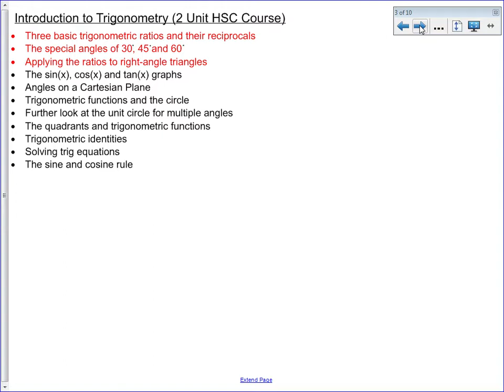[1] Introduction to Unit 2 HSC Trigonometry Year 11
Introduction to Unit 2 HSC Trigonometry Year 11